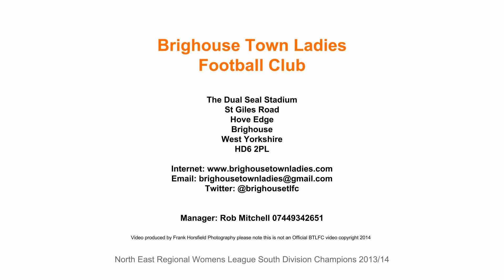BTLFC Training 29062014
Brighouse Town Ladies Football Club training session 29062014